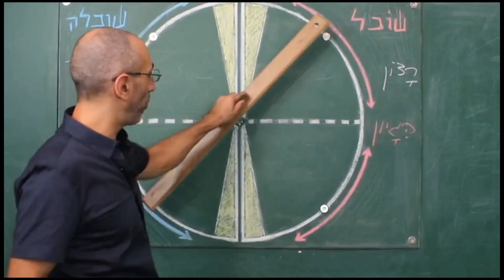על עליית הנוקבא - איזון הזכרי והנקבי בזמן המשיחות / גאולה. בטאט מודע פרק 3, עם ארז בטאט, batat.265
מהי עלית הנוּקבא ומה הקשר בין הזמן הזה - זמן הגאולה או המשיחיות לנושא איזון הזכרי והנקבי? בטאט מודע פרק 3 עם ארז בטאט

batat.265

בטאט מוּדע היא סדרת סרטונים בנושא חקר התודעה עם ארז בטאט.
ארז בטאט הוא הוגה דעות וחוקר קוגניציה המתמחה בחקר הקוואליה השכלית (החוויה הסובייקטיבית של המציאות כפי שאנחנו חווים אותה בשכלנו). כמו כן בטאט מתמחה בחקר השפעת חומרים משני תודעה, ובמיוחד קנאביס על תפיסת המציאות והיכולות השכליות. הוא חוקר תקשור ויוצר תוכן, ומציע ייעוץ אישי בנושאים שונים. האתר של ארז: